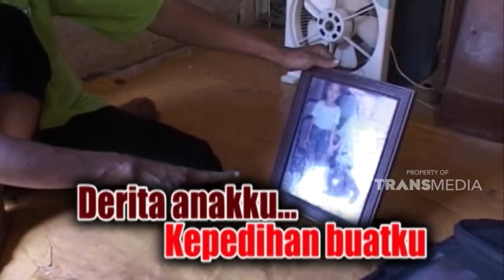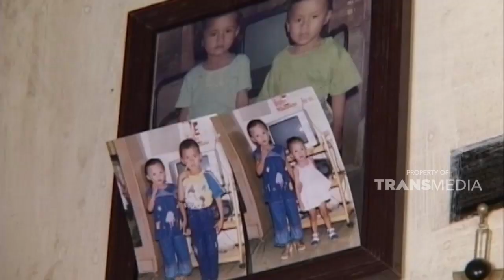Anak yang sering jatuh lalu menjadi lumpuh | KEJAMNYA DUNIA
Dok : Kejamnya Dunia Trans TV